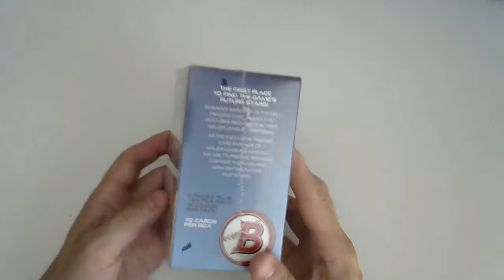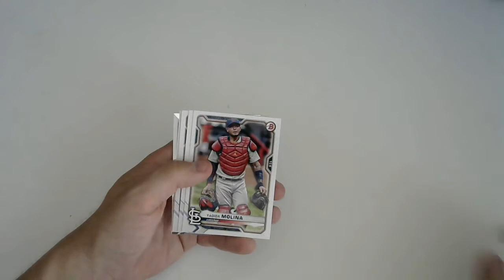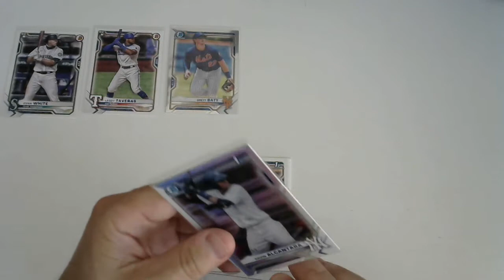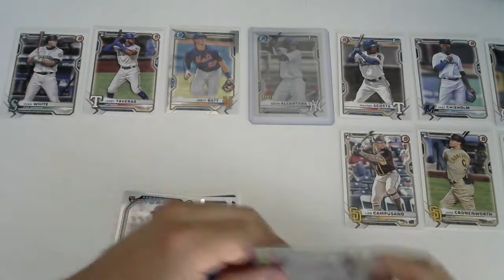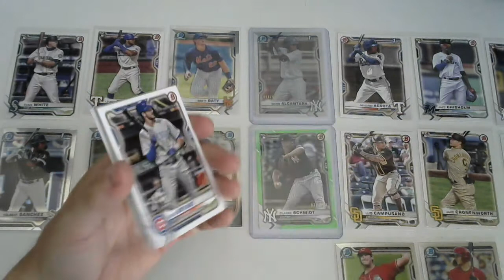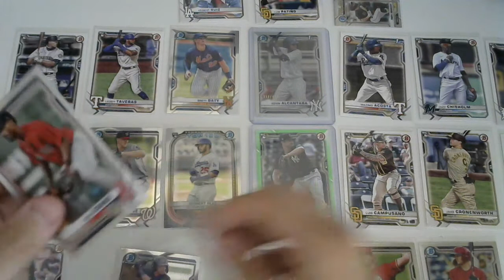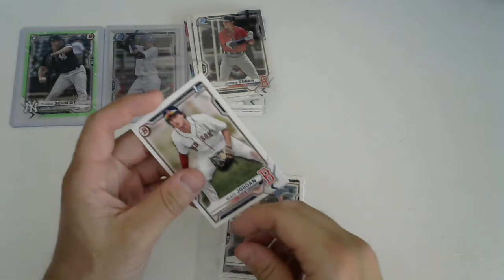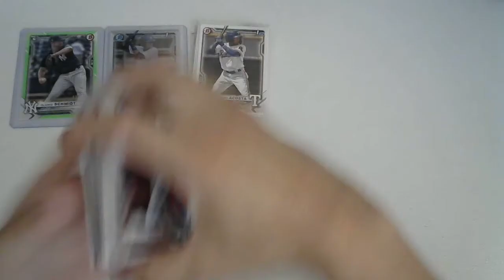Can Bowman Deliver Again? 2021 Bowman Baseball Card Blaster Box Opening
2021 Bowman Baseball Card Blaster Box Opening